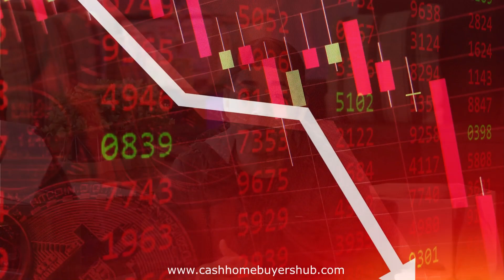We Buy Houses Chandler Arizona | Here's How | Cash Home Buyers Hub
Chapters:
0:00​ Introduction
0:06​ Intro
0:15​ Our Background
1:22​ We Buy Houses Info For Sellers
3:41 Finale